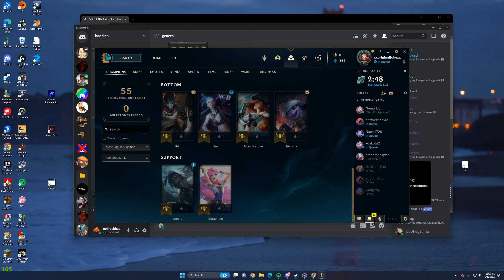something weird like that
least racist thomas statement